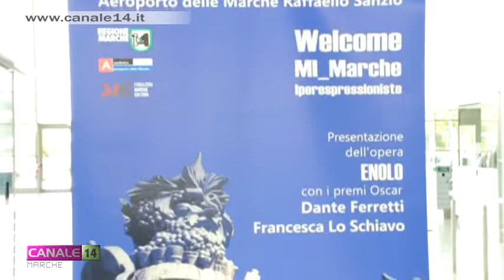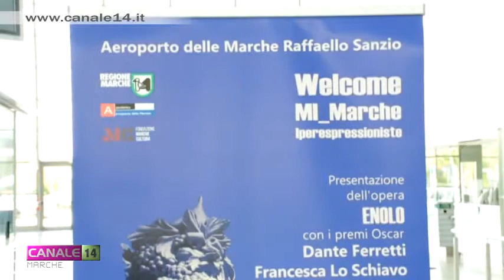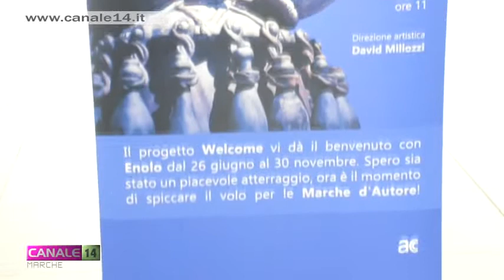Enolo all'Aeroporto delle Marche dà il benvenuto ai turisti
Presentata in mattinata all'Aeroporto delle Marche l’installazione-scultura con l’autore, il Maestro Dante Ferretti. e sua moglie Francesca Lo Schiavo, accolti dal governatore Luca Ceriscioli e dall’assessore Moreno Pieroni.